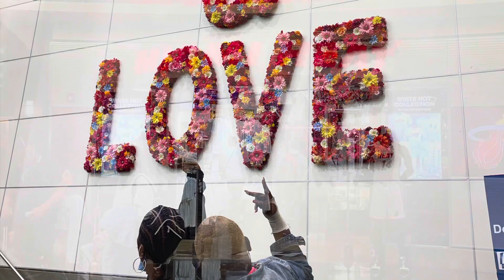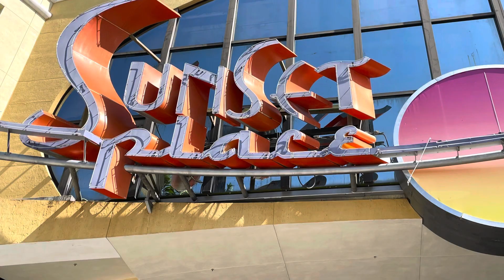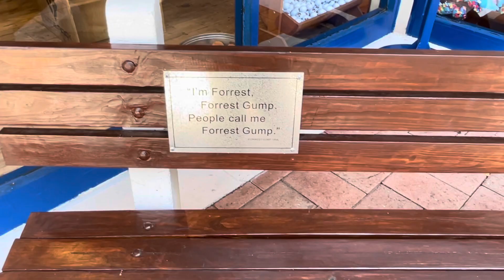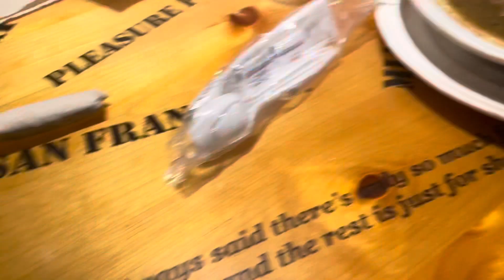MIAMI LIT 🔥 BIRTHDAY VLOG PART 1 2022: SUNSET PALACE, BUBBA GUMP, STAR ISLAND, BAYSIDE and more…